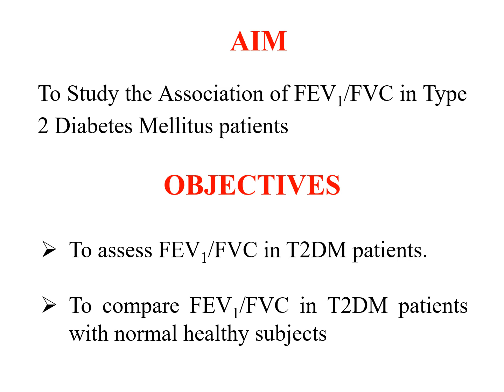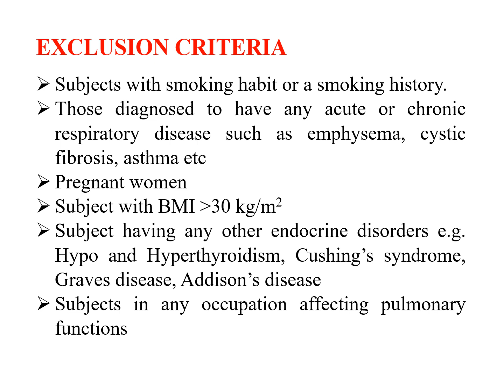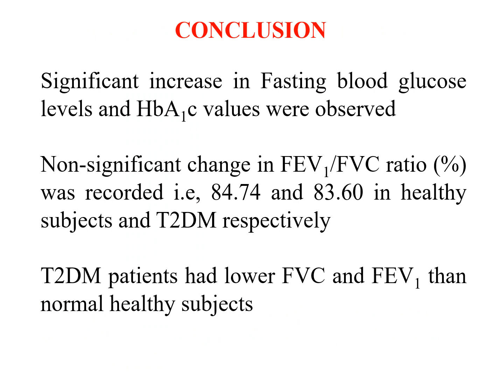ASSOPICON-2023- STUDY OF FEV1/FVC IN TYPE 2 DIABETES MELLITUS PATIENTS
Hemlata Rathore*, Vinita Ailani@, Seema Singh* and Rachit Sharma#

Department of *Physiology and Respiratory Medicine,
Era’s Lucknow Medical College & Hospital, Lucknow, U.P.
Department of @Physiology, NIMS University, Jaipur, Rajasthan